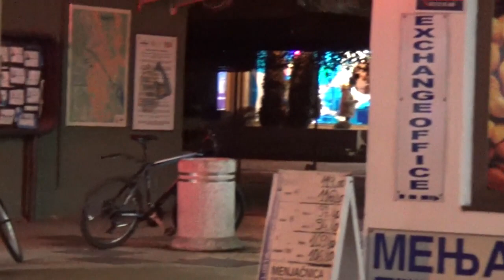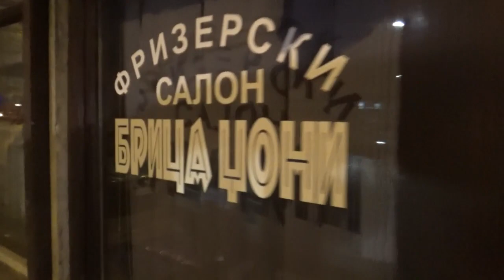Zatvaranje objekata u gradu od 17 h, 04.12.2020.